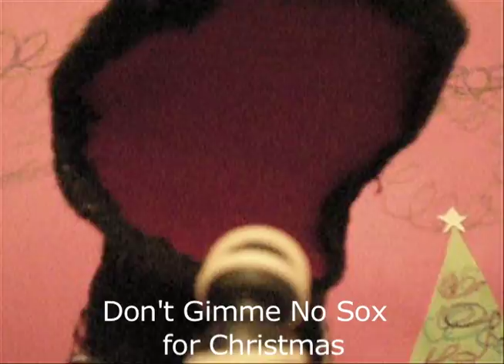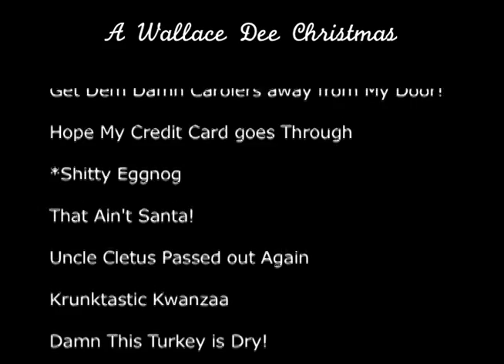A Wallace Dee Christmas!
Make the most of this holiday season with the vocal stylings of Wallace Dee!